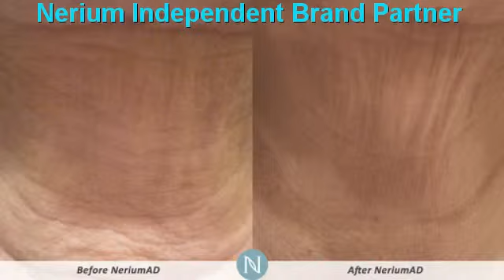San Antonio Botox Alternative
What is bottom San Antonio ,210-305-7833,San Antonio ,tx,Botox Products San Antonio ,San Antonio Botox ,San Antonio Botox Products